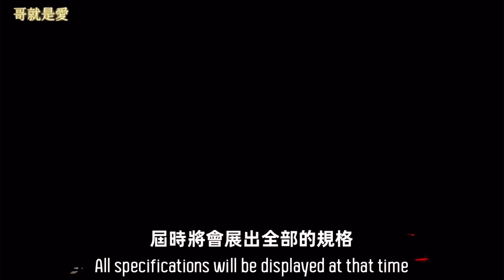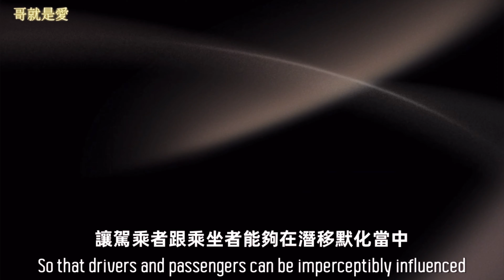現代韓系純電 IONIQ 6 全新純電車 Hyundai IONIQ 6 哥就是愛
hyundai ioniq6 電動車 現代 IONIQ 6 全新純電車 Hyundai IONIQ 6 哥就是愛
Ioniq 6由E-GMP電動車平台為建構基礎，具後輪驅動以及四輪驅動兩種配置，四輪驅動有320匹最大馬力與605牛頓米,後輪驅動具有255匹最大馬力及350牛頓米扭力，支援800伏快速充電，詳細規格等正式發表就會揭曉.